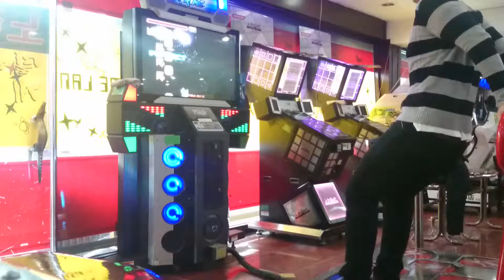(Pump It Up Prime) Yog-Sothoth SStep02 BreakOff-Failed Rank B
Prime Yog-Sothoth SStep02 Breakoff-Failed Rank B
For Uploading to blog.

(This mp4 was recorded by Sony Xperia Z2.)